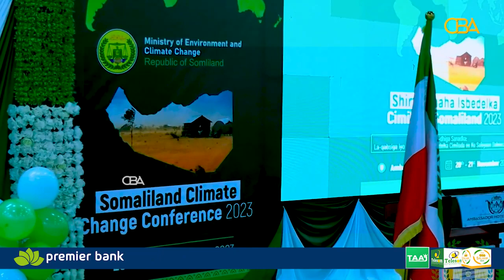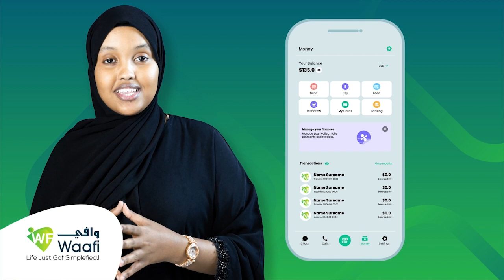Wasaarada Deegaanka oo Hargeysa ku qabatay shir lagaga arrinsanayo cimilada Somaliland.